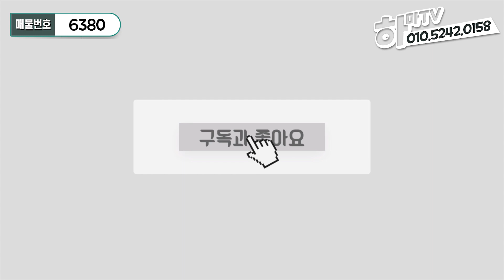★전액대출가능? 커다란 3룸 빌라가 이렇게 싸게 나왔다고? 검단신도시 인프라는 뽀너스~~ /6380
안녕하세요
하마TV의 너구리 입니다

오늘 소개드리는 현장은
인천 서구 마전동 에 위치한 1개동 16세대 빌라입니다

주변 인프라
초중고 도보 10분
이마트 자차 5분
검단ic 자차 10분
검단 사거리역 완정역 자차 5분 거리에 있는 현장 입니다

앨레베이터:有
방3 화2 다용도실1
인천 서구 마전동 3룸 현장입니다
분양가: 26500만원
실입주금: 유선문의